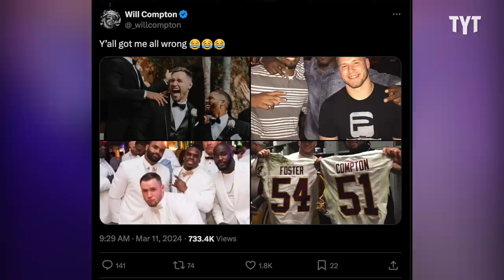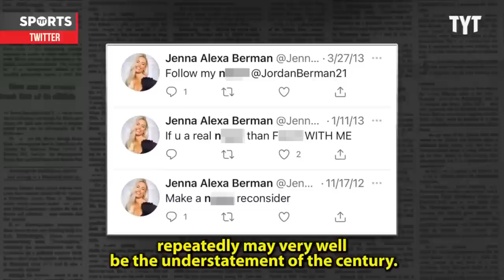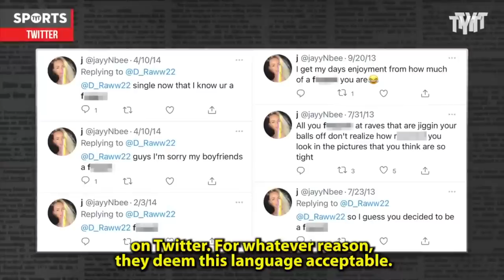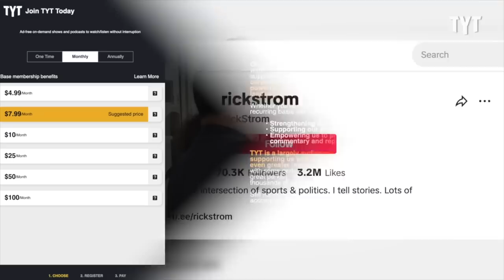Trump Stooges SLOBBER Over Donald Trump at UFC 299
UFC 299 turned into a right-wing athlete and grifter convention as Donald Trump chummed it up with Nick Bosa, Joe Burrow, Dave Portnoy, Taylor Lewan, Will Compton, Patrick Bet-David, Sage Steele, Candace Owens, and more unsavory MAGA goons. Rick Strom breaks it down.

Rick Strom